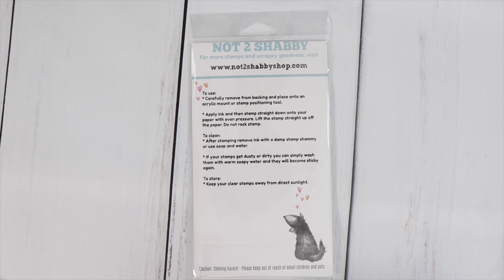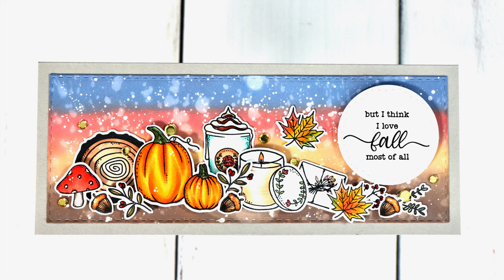Count Down To Release Day! Autumn Vibes Peek 5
Thank you for joining us for our count down to release day! We have 5 more days until release day Sept 1st at 9am cst. Join us on the 1st for a fun hop of inspiration!!
Shop Not 2 Shabby Box of the Month (CHOOSE MONTHLY for your Frequency to join the Club!)
Link to the Not 2 Shabby Section where you can find extra paper and ephemera